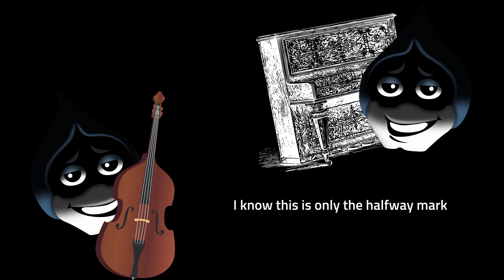Lancer Deltarune (Densle Remix)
Lancer Deltarune
More placed available soon

I actually had plans of doing a Christmas song, but the actual act of just doing another Christmas song is apparently not my cup of tea. So instead I chose the polar opposite and made a spooky version of a not very spooky song. Lancer from Deltarune.

This was suggested by Marbles over on the Discord. And the original sounded fun enough to give it a whirl.  Originally, this was suppose to be a more faithful orchestration of the original, but I ran into some creative blocks when trying to find ways to make it a it longer and unique. So instead, here's a borderline unrecognizable rendition of a 40 second jazz tune.

Video visual are unrelated.

Like. comment, share, eat, do whatever!
Happy holidays again, folks! Thanks for being around.